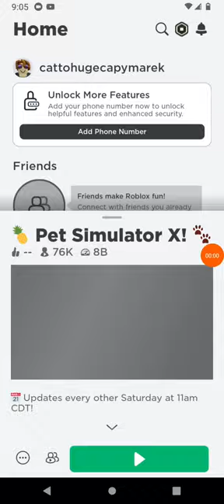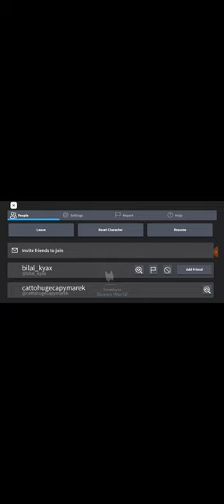cat to huge/kočka na huge🐱